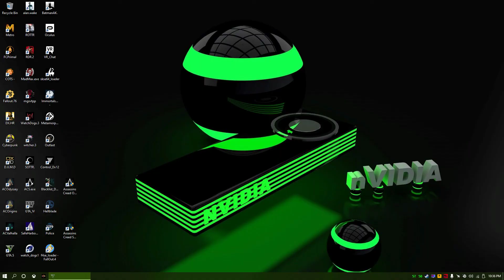G T A V - Rtx 2060 SUPER & R7-3700x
Ryzen 7 3700X  8c/16t  Cpu
Xpg Z1 adata 32gb 3000 Ram
Msi Rtx 2060 8gb Super Ventus
Msi Mag 240r AIO Liquid Cooler
Msi Mpg x570 Gaming Plus mobo
Msi Optix  27" 1080p @ 144hz  ips
Xpg Sx8100  Adata 1tb  Mvne M.2
Evga  600w 80+ Gold Power supply
intel 660p 512gb Mvne M.2 Qlc ssd
Crucial Mx500 2tb 2.5" Gaming ssd
Samsung 860  Qvc  2tb" libuary  ssd
Crucial Mx300  275gb   R.D.R.2.  ssd
Xpg Sx8100 Adata 4tb Pro Mvne M.2
Deepcool  Matrexx  55  Rgb  Atx Case